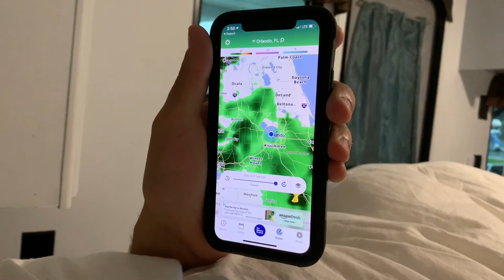Episode 12: Camper Living with a Beagle and a Giant Lizard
After living in my camper as a full time student for two years, it’s time we finally take it on an adventure! Join us as we drive across America in my 17 foot trailer, along with Mrs. Beasley and our 30 pound lizard, Gary!

Harvest Hosts Link (Thank you for supporting me by using my link!)

Interested in camper living and my camper renovation? See a full tour with before and after photos